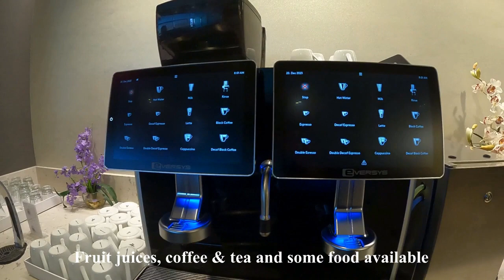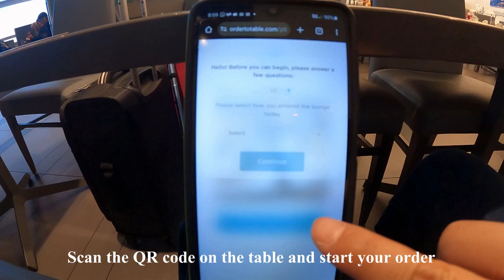Short tour of Las Vegas Harry Reid Airport Lounge "The Club" @ Terminal 1 (Priority Pass Access)